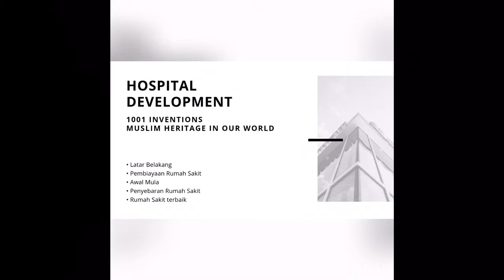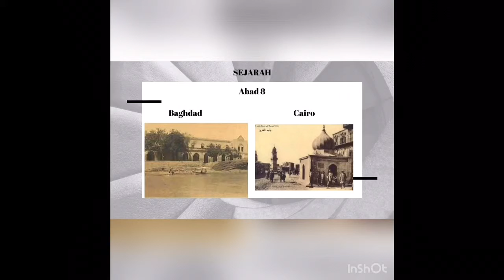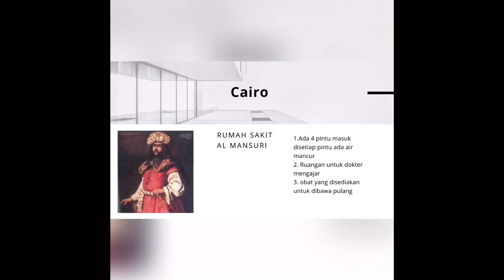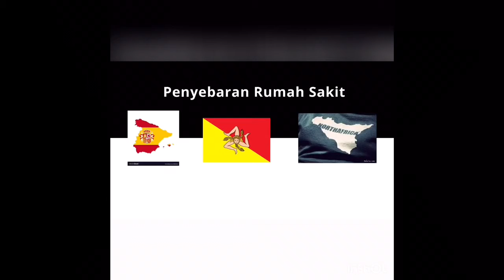Hospital Development-1001 Inventions: Muslim Heritage In Our World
Nama:Aditya Fajar Bagaskara
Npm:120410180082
Dosen: Gilang Fachreza, SE., MBA.